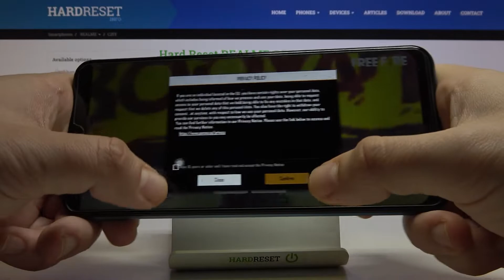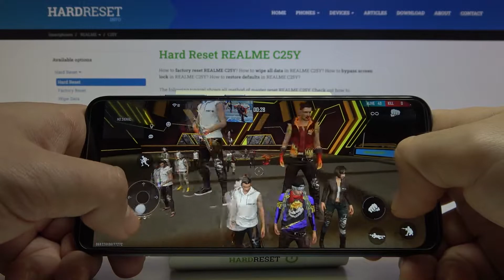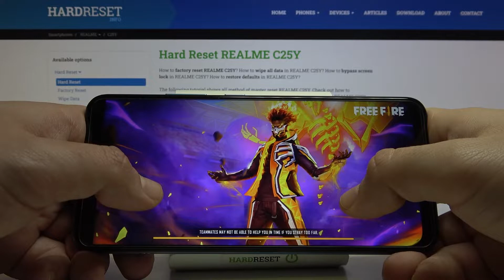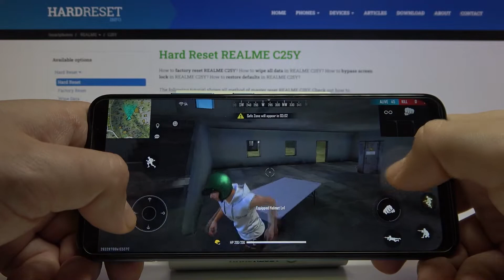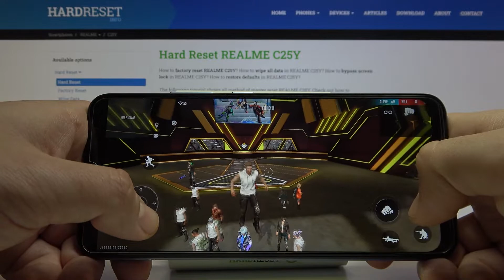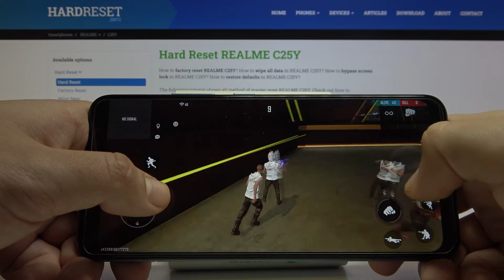Gameplay of Garena Free Fire on REALME C25Y – Gaming Test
Do you wish to smoothly find out how REALME C25Y performs while playing Garena Free Fire? Take a look at the above gameplay and find out if REALME C25Y smartphone can handle such requirements game as Garena Free Fire. Don’t waste your time and make sure that REALME C25Y is worth to buy in order to play newest mobile games.

How to play Garena Free Fire on REALME C25Y? How to go to the settings in the Garena Free Fire game on the REALME C25Y phone? How games work on REALME C25Y? How to compare devices performance REALME C25Y? How to check performance of REALME C25Y?

NETWORK Technology
PLATFORM OS Android 11, Realme UI R
  eMMC 5.1